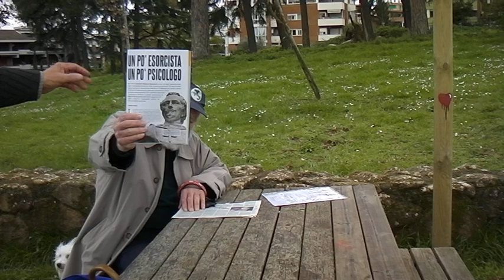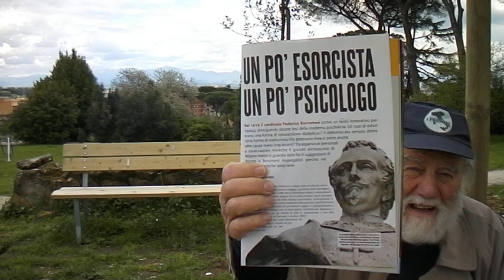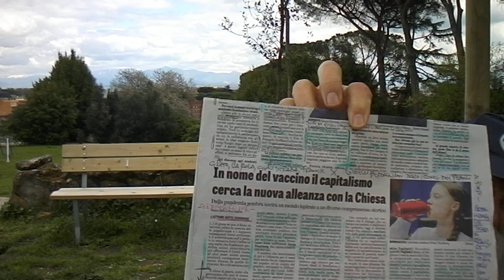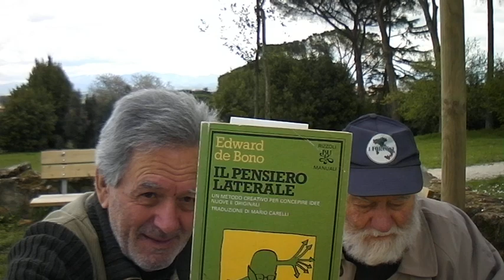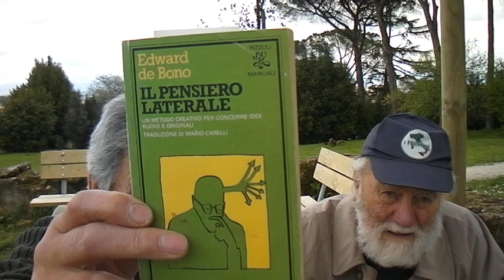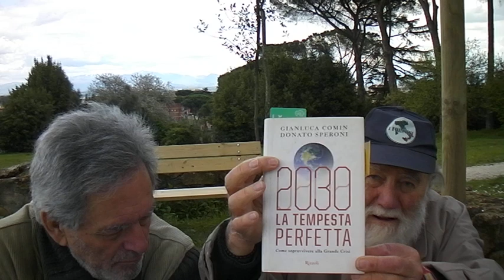LA VERITA' E' UNA FUNZIONE VETTORIALE ... SDV 0310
LA VERITA' E' UNA FUNZIONE VETTORIALE ... NELSENSO CHE UN FATTO ASSUME UNA PRECISA IDENTITA', UNA QUALITA E DIMENSIONI DIVERSE A SECONDA DEL MOMENTO, DEL CONTESTO E QUANT'ALTRO... QUINDI, AD ESEMPIO ... QUELLO CHE ERA GIUSTO IN UN DETERMINATO MOMENTO ... IN UN ALTRO MOMENTO SPAZIO/TEMPO DIVERSO DIVENTA FALSO, INGIUSTO, INCONGRUENTE, INUMANO... ETC., ETC. QUINDI NE DERIVA L'IMPORTANZA DI ESSERE SEMPRE "UP TO THE DATE" ... MAI RISCHIARE DI PERDERE "L'ATTIMO FUGGENTE" E RICADERE SOTTO ALTRE "UNITA' DI MISURA". SDV_0309